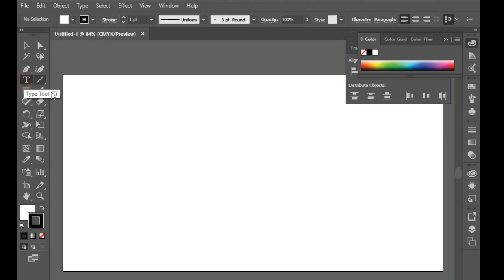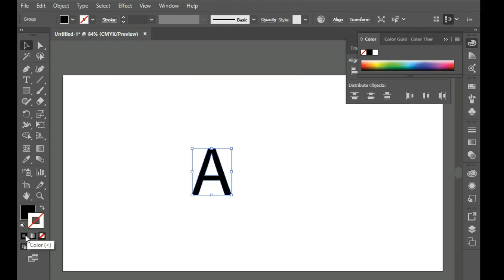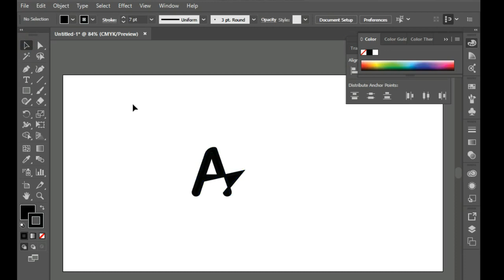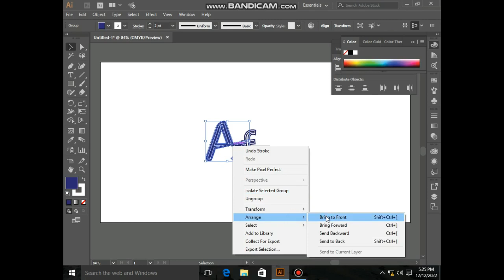How to make a logo-logo creation process in adobe illustrator-how to make a unique logo-logo